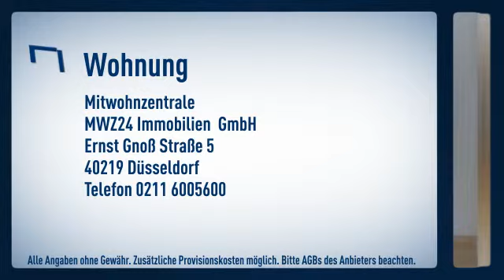Friedrichstadt: zeitgemäß möblierte Wohnung, Wohn-/Schlafraum mit Schlafcouch, Küchenbereich,